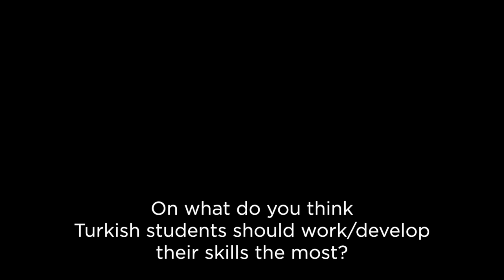Meet Roy Peach / 1